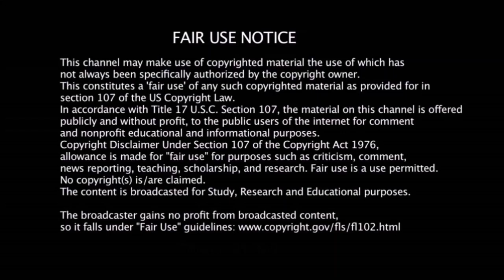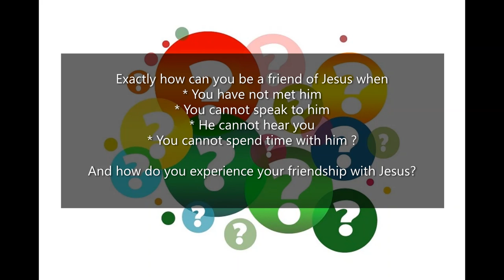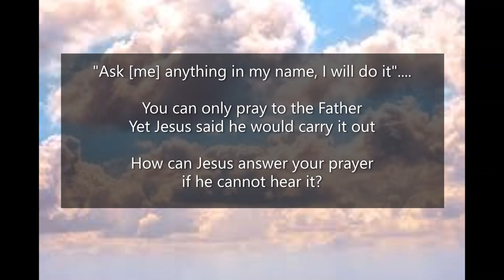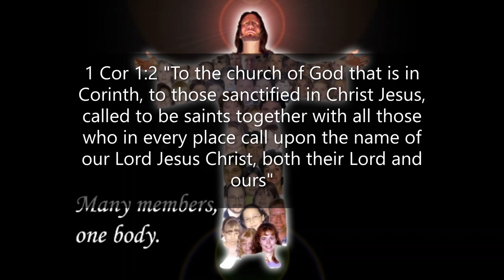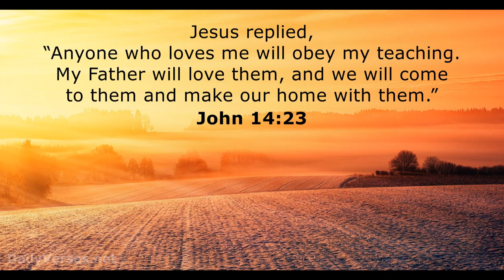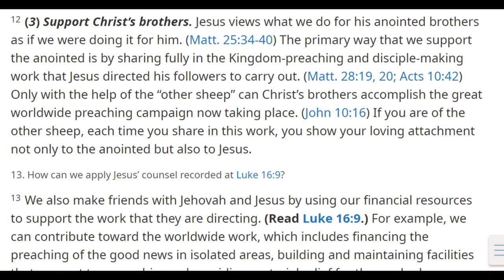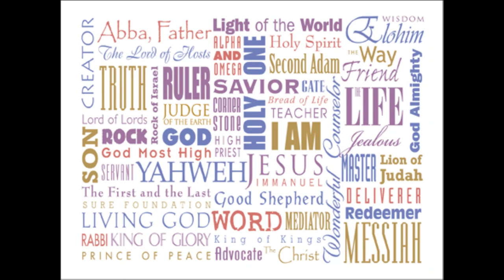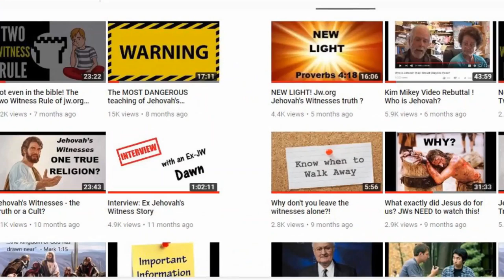Please can a Jehovah's Witness answer my questions? 28th June 2020 Watchtower study article.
WT April 2020. I have some questions... this article will be studied in June 2020.  Can you help?